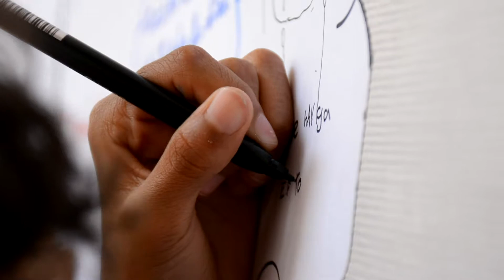Taller sobre absentismo escolar e interculturalidad - Asociación Marroquí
Los talleres sobre absentismo escolar e interculturalidad se han celebrado en distintos centros educativos (CEIP Nº1 de Málaga, CEIP Paulo Orosio de Sevilla y el IES Gaona de Málaga) y forman parte del Proyecto de Intervención Socio-educativa para la prevención, el seguimiento y el control del absentismo escolar, así como para la atención al alumnado inmigrante.